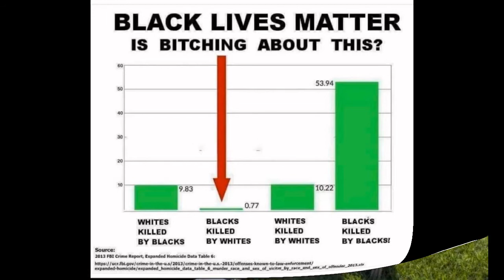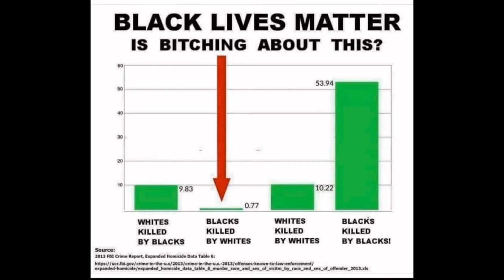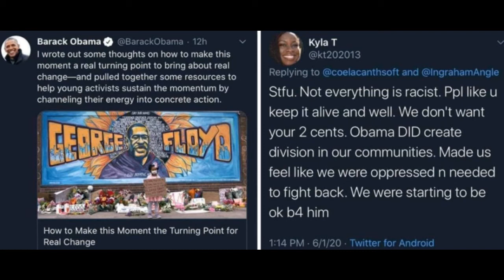Đường Thư -Tổng thống Trump Âm mưu nào đằng sau chiếc mũ "phân biệt chủng tộc"?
... Mục sư Martin Luther King  người đã nhận Giải Nobel Hòa bình vì những nỗ lực chấm dứt nạn kỳ thị chủng tộc đã từng nói về cuộc đấu tranh nhân quyền đó bằng những lời này:
"Có một điều mà tôi phải nói với những con người đang đứng trước ngưỡng cửa của lâu đài công lý, rằng trong quá trình lấy lại địa vị đáng có của chúng ta, chúng ta không được phép để bản thân phạm phải tội lỗi. Đừng thỏa mãn cơn khát tự do của chúng ta bằng cách uống chén hận thù và cay đắng. Chúng ta vĩnh viễn phải cư xử dựa trên nền tảng phẩm cách và nguyên tắc cao. Chúng ta không được cho phép cuộc kháng nghị sáng tạo của chúng ta trở nên bạo lực. Xin được nhắc lại rằng chúng ta phải nâng bản thân lên tới tầm cao mà sức mạnh vật chất có thể gặp được sức mạnh tâm hồn."